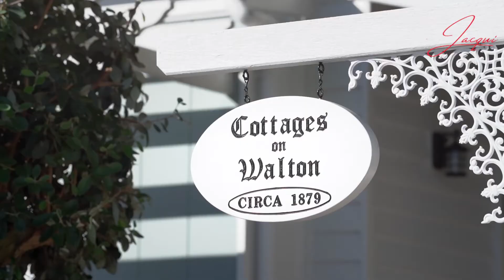GLAMOROUS COTTAGES, 3 WALTON ST, NORTH TOOWOOMBA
⏳👀 QUICK GLANCE: 3 Brand-New Cottages, Front Verandah With 1879 Origins

💎 AT 'Cottages on Walton', the charm of yesteryear collides with contemporary living for today.  FRAMED by gorgeous street appeal, everyone's talking about how:

- The original decking to the front verandah was first created in 1879
::::: I SAID: ' 142 years ago !!! '
::::: With everything else 100% brand-new
- Each cottage is STAND-ALONE
- And there's ZERO body corp fees and ZERO shared-insurance costs

THE VERY FIRST BUYER here gets all the OPTIONS:

- In Cottage 1 and Cottage 2, chic-vintage yesteryear theme with contemporary elements
- Or in Cottage 3, it's a glamorous vogue design

SO WHICH ONE ARE YOU?

👋🏼 FOR YOUR CONVENIENCE, I'm looking out for your call or message ☎️ 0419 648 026. Questions welcome. 👀 INSPECTION is available 7 days per week - or you're invited to the upcoming Open Home.